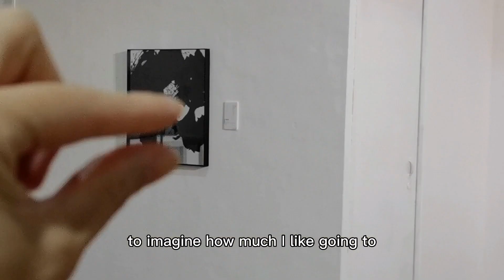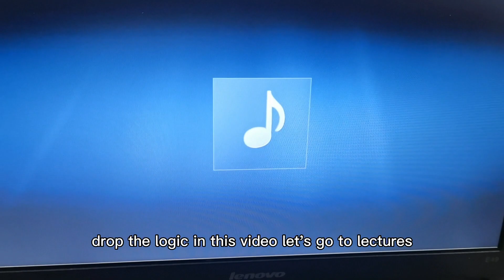S1 Extracurricular activities at HKBU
Studying and learning doesn't only happen in books or in class.There is a colorful world beyond the classroom, such as participating in community service or attending workshops and lectures on hot topics. Getting involved in these activities is a great way for me to connect with my peers and with Hong Kong.